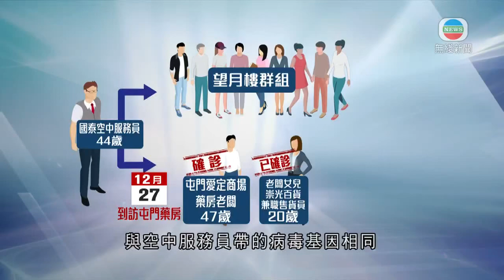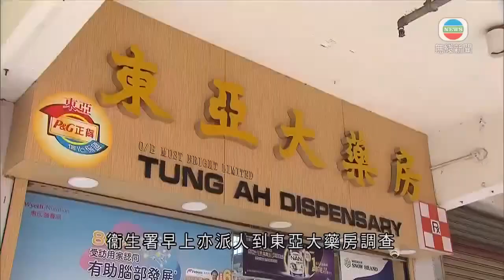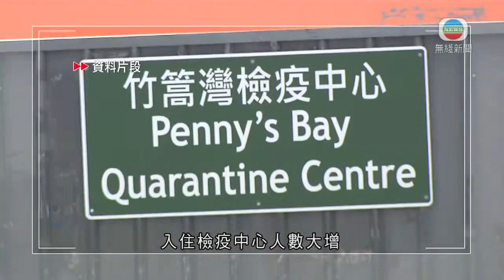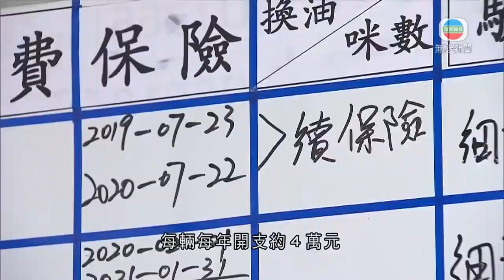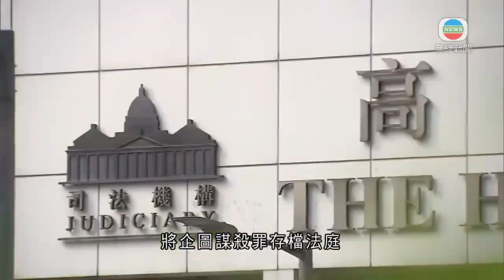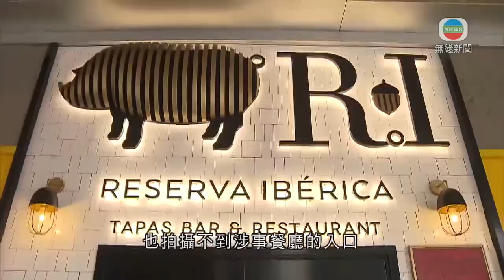無綫香港新聞TVB News 屯門愛定商場藥房東主一家四口相繼染疫 竹篙灣女保安初步確診-2022-01-11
00:00 屯門愛定商場藥房東主一家四口相繼染疫 竹篙灣女保安初步確診
02:26 入住檢疫中心人數急增 有竹篙灣隔離市民批檢測安排欠妥當
05:03 [現場]北角楓林花園第三期圍封強檢 涉帶變種病毒初步陽性個案
05:24 飲食業界不期望第五輪抗疫基金提供足夠資助 指重開晚市堂食較重要
07:31 21歲男子觀塘站外鎅刀割傷警員頸部 承認蓄意傷人罪下周一判刑
09:16 [現場]屯門寶田邨3座圍封強檢 涉初步陽性個案或帶變種病毒
09:41 兩確診者赴洪為民生日會前曾訪西營盤私人處所 同場多7至8人送檢

相關影片:
1. 無綫香港新聞TVB News 曾赴洪為民生日會官員需扣自己假期進行檢疫 葉劉淑儀指懲處嚴厲及合適｜保護兒童會童樂居職員案再多八人被捕 警方不排除再有拘捕行動 -20220108
2. 無綫香港新聞TVB News | 當局指洪為民生日會仍有11人未能聯絡 銅鑼灣崇光售貨員初確源頭不明 | 梁卓偉指短期若再現源頭不明個案 須加強防疫如學校提前放年假 |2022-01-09
3. 無綫香港新聞TVB News | 徐英偉再就出席洪為民生日派對致歉 稱抗疫關頭應婉拒邀請 |飲食界對農曆年前重開不樂觀 有議員促政府支援受影響人士 | 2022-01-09